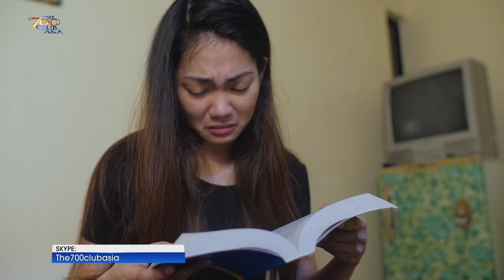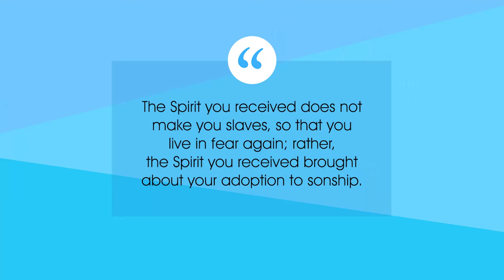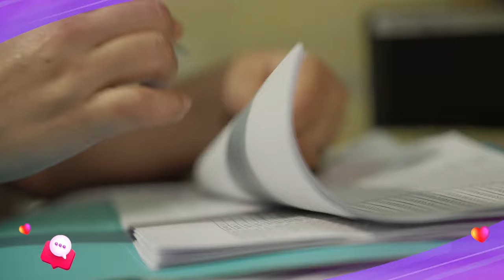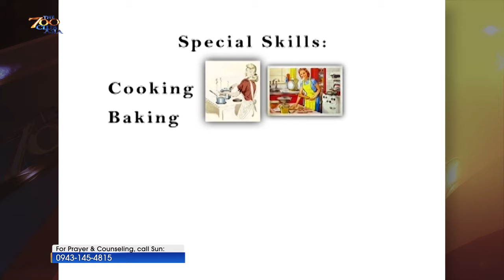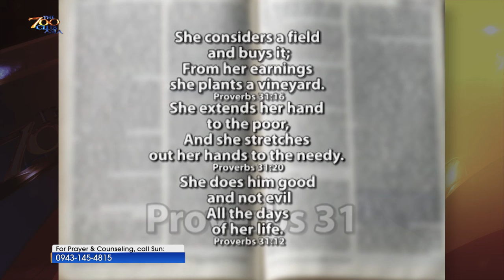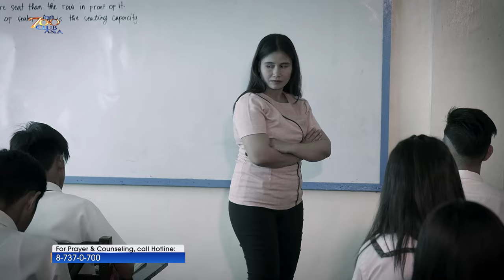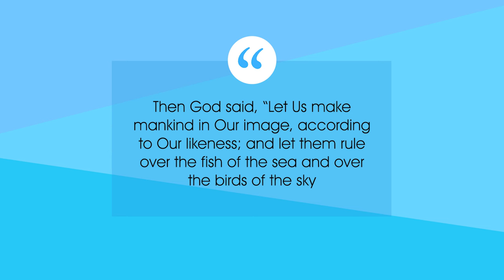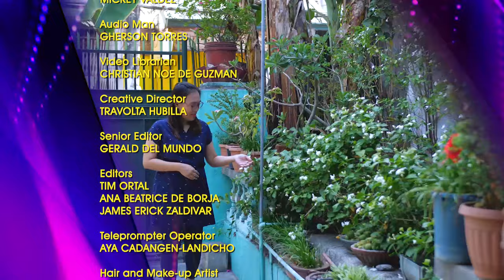God Can Turn Your Struggle to Strength | TSCAGenderEquality Full Episode | March 27, 2024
Nakakaranas ka na ba ng kahinaan dahil sa sunod-sunod na pagsubok sa iyong buhay?

Huwag kang bibitaw, Kapatid. Nariyan si Hesus upang alalayan ka. Hindi ka Niya pababayaan at iiwan kailanman. Kaya Niyang baguhin ang sitwasyon mo at ilabas sa problem ana mayroon ka ngayon. Lumapit at manampalataya ka lang sa Kaniya.

Discover how God can turn your struggle into strength as you watch this episode of The 700 Club Asia, Wednesday, March 27, 9 PM on our YouTube channel and midnight on GMA.